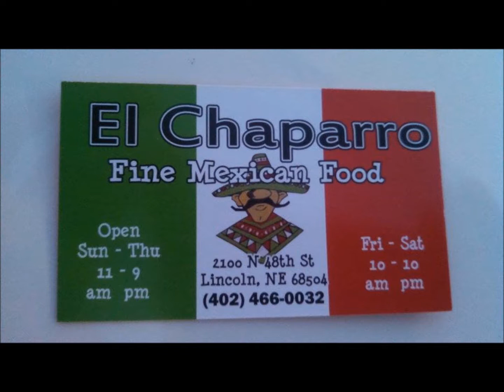(Comercial) ***La Sonora Santanera*** 9/13/2014 @Club Toro en Omaha, NE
llega por primera vez a Omaha, NE la internaconal Sonora Santanera de Carlos Colorado en el Club Toro
Sabado 13 de Septiembre